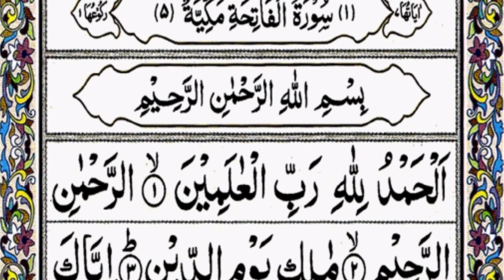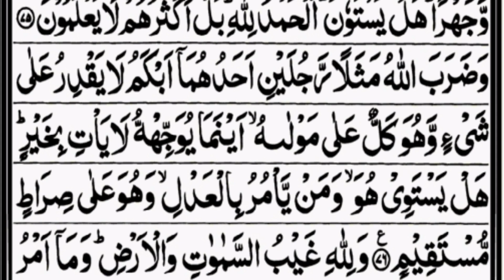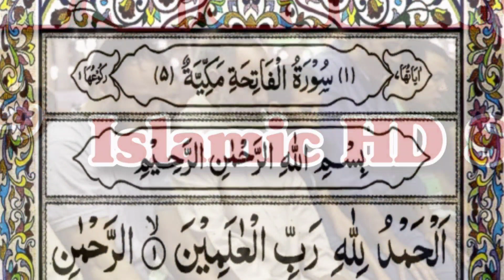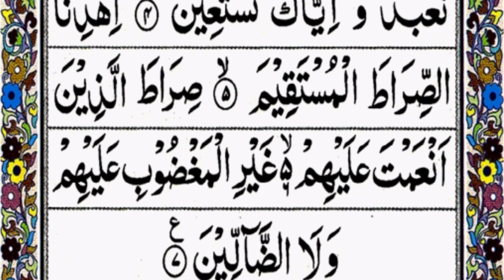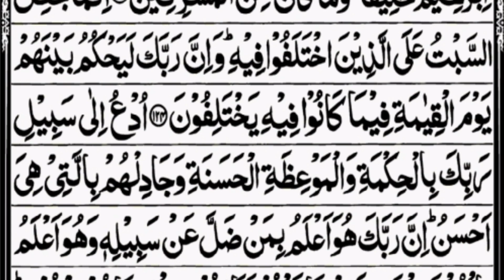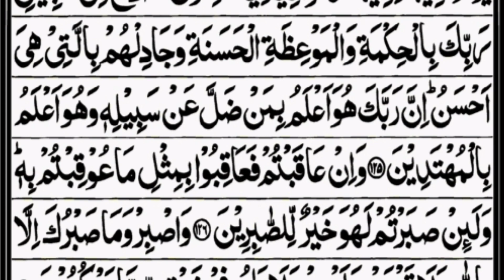Taraweeh recitation 2023, ramadam quran recitation, juz 14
taraweeh Prayer 2023
Qari saadat ullah haqqani